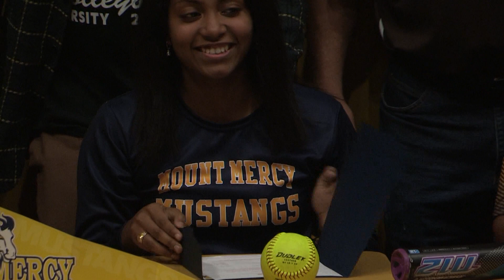Ariana Arceneaux College Signing (Full)